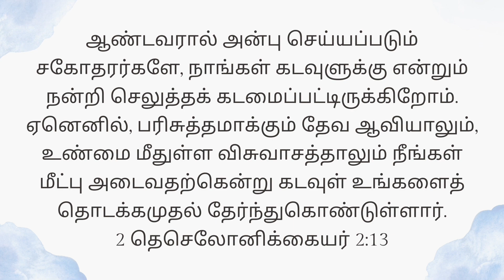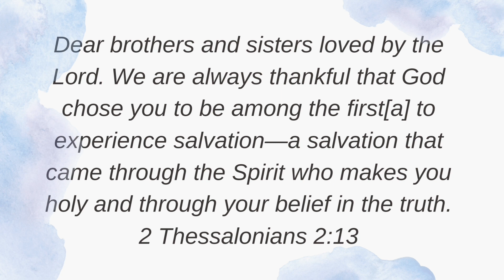Today's Gospel (31.08.2023) | இன்றைய நற்செய்தி | God's word | Sis. Sheriba Shaji